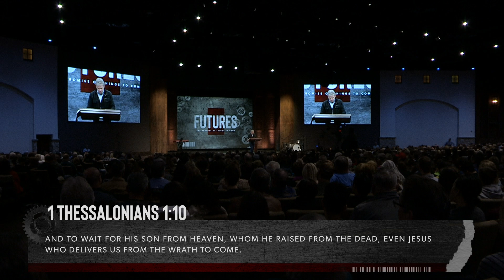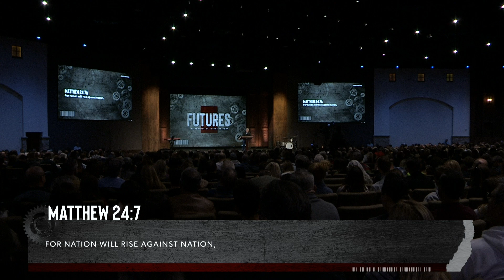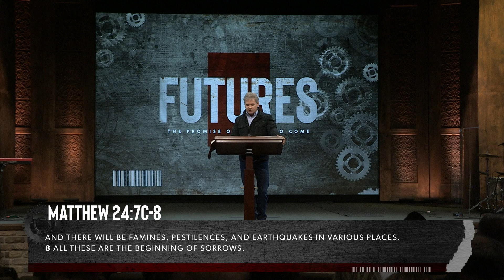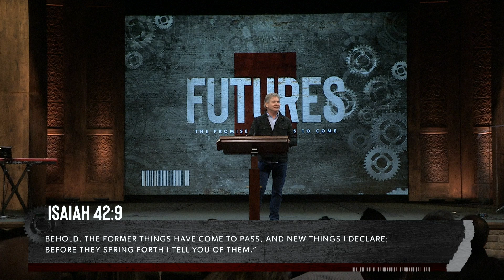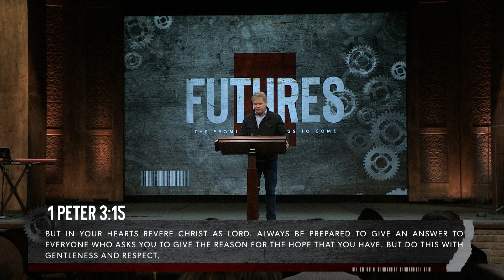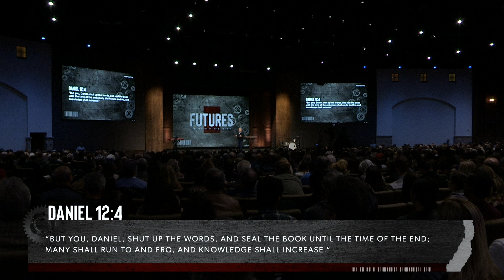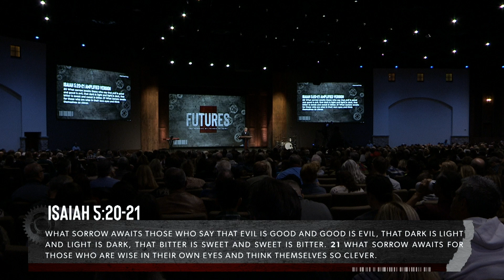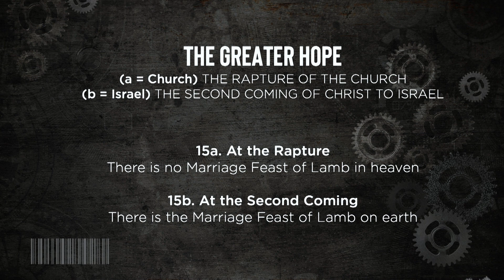Approaching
We are in the midst of the "times of the signs." The stage is being set, as it were, for Christ's return. Pastor Jack walks us through indicators and signs that the Bible reveals to us, that we are nearing the end, and gives us the challenge to be busy about our Father's business until He returns.

0:00 - Introduction
16:45 - 1. Is the times of the signs
30:28 - 2. Is the witness of the scriptures
36:21 - 3. Is the reason for faith
41:16 - 4. Is the clearer understanding
47:00 - 5. Is the increasing darkness
50:32 - 6. Is the greater hope
56:43 - 7. Is the one moment that matters most